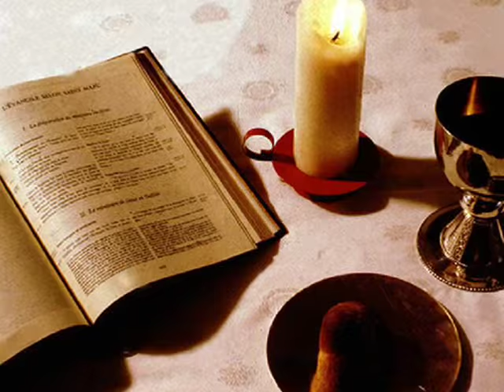MILTON NASCIMENTO " CALIX BENTO "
Milton Nascimento interpreta uma linda música de sua autoria.